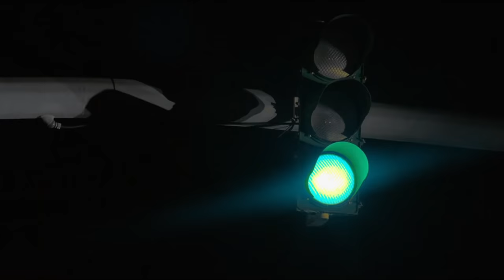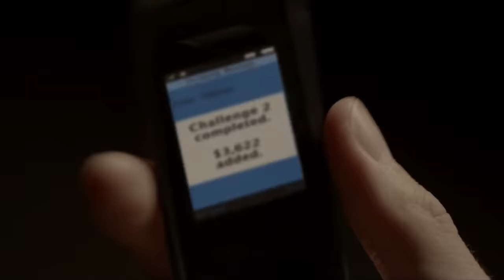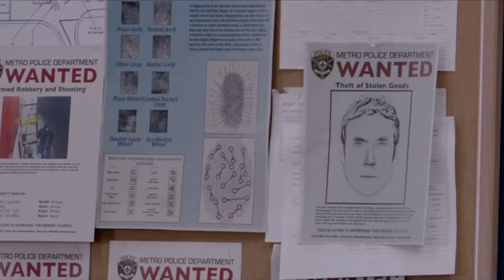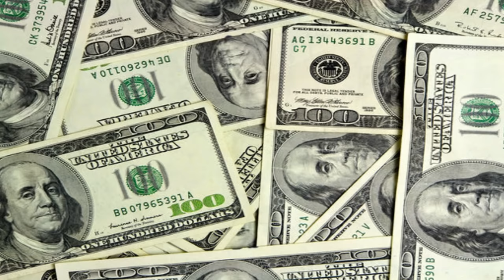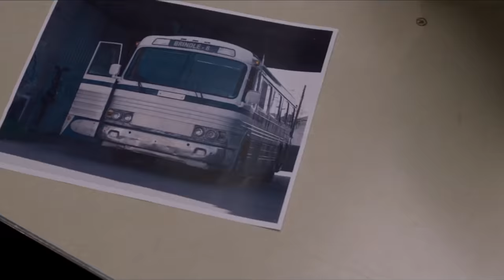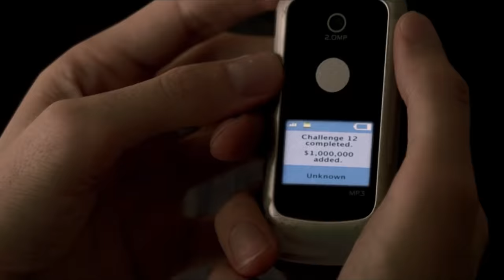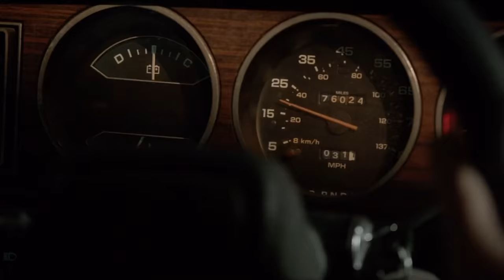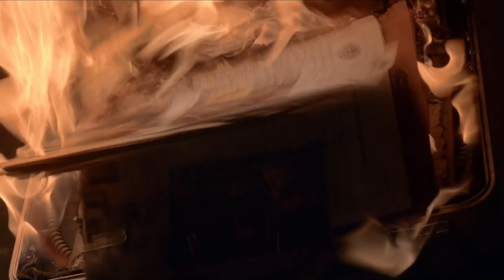13 Sins (2014) Film Explained in Hindi / Urdu | 13 Sins Death Game Summarized हिन्दी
13 Sins (2014) Thriller movie explained in Hindi Urdu. The American Thriller Drama film “13 Sins: Death Game” story summarized with a full ending in हिन्दी Urdu explanation. A plot is about 13 challenges issued to "Elliot" by an unknown man, in which he did commit multiple major and minor wrongdoings for $1 million, but that each level becomes more difficult. One day, he lost his job and found himself compelled to care for his psychopathic brother.He was trapped by the man and then given 13 tasks in exchange for money. At first, he doesn't believe him, but after the money was transferred into his account, he believed him and began doing his tasks. These tasks include teasing others and terminating the children. ''Elliot'' was given the tasks one by one and he was fulfilling them. Later, he realizes that he is killing innocent people, and "Vogler" meets the detective and tells him that he is looking for the man who owns the game and forces everyone to play it. The police and detective were looking for the game's owner. "Elliot" refused to do the task of putting the string in the middle of the road to end the youngsters. He tries to forbid the second player, but he does not give up.

In the end, "Elliot" discovers that "Michael," his brother, was behind this game, and their father informs them that he has also paid for this game and killed their mother, but he has also killed himself, so they will not win this game. "Michael" wants to kill his brother, but "Elliot" shoots him and later calls his fiance to tell her that he is fine, but she tells her that she also received that unknown call and the man asked her to eat the fly, but she refused, and this is the end of the movie. In my views even today this film is very unique and one of the best thrilling ever.

Credits:
Images and footage Source: Radius TWC Pictures
Director: Daniel Stamm
Producer: Charles Auty,
Editor: Daniel Stamm under Blumhouse Productions